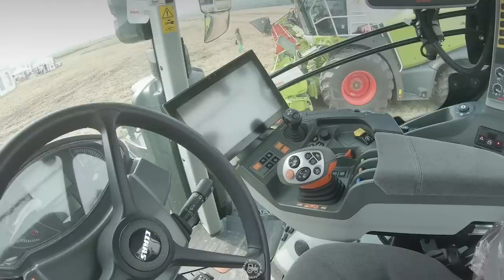Deň Poľa Agrotim spol. s. r. o a SAATBAU East Slovakia Agriculture (ESA) 2019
Ahoj !

Vitaj pri najnovšom videu, v ktorom sa pozrieme na deň poľa, ktorý zrealizovala firma Agrotim spol. s.r.o. V spolupráci s firmou SAATBAU Slovensko.

Podujatie sa konalo už po druhý rok pri obci Zemplínsky Klečenov na vyhradenej parcele. Počas celého dňa mali návštevníci možnosť vidieť ukážky techniky značky CLAAS a VADERSTAD. Po ukážkach techniky nasledovala ukážka porastou pod vedením firmy SAATBAU.
Podujatie sa končilo v sprievode bohatého programu a tomboly.

S pozdravom tým ESA